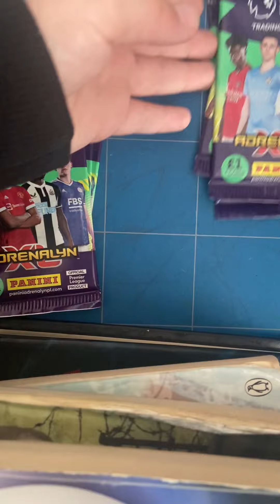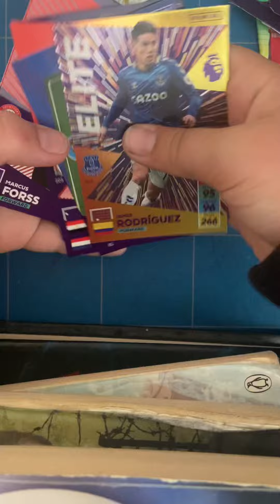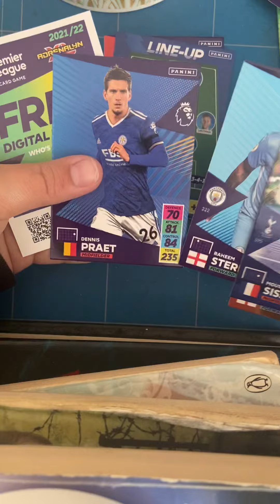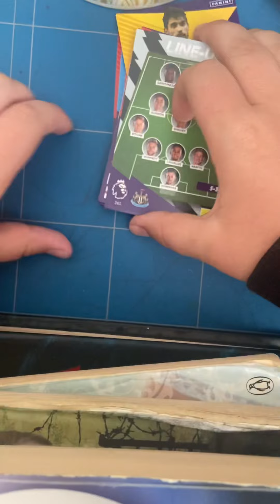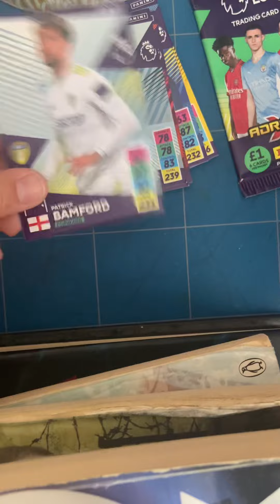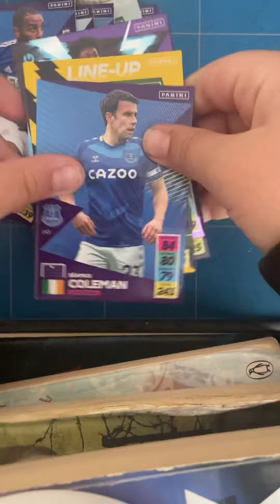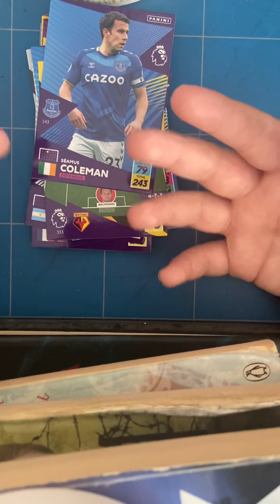Adrenalyn XL premier league pack battle Manchester United vs Chelsea